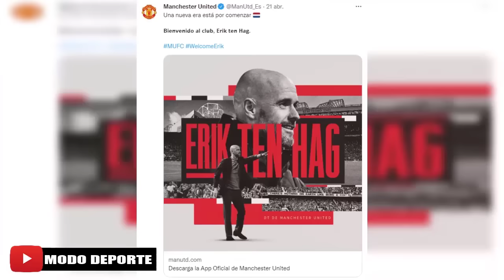Previa Fortaleza vs Alianza Lima Horario 2022 | Erik Ten Hag es Nuevo DT del Manchester United